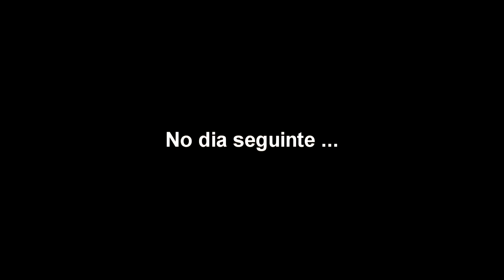The Girls episódio 1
Tv Fantastic 2016